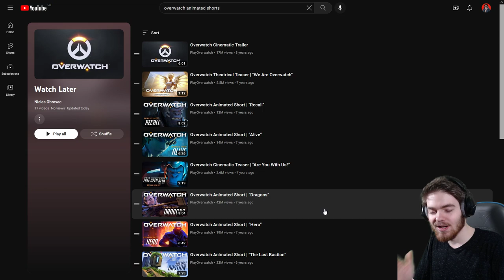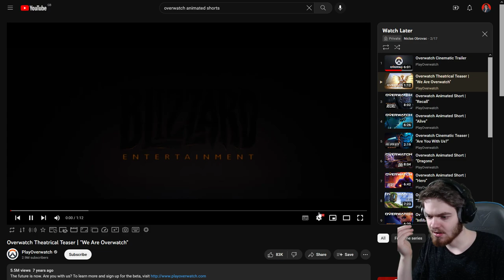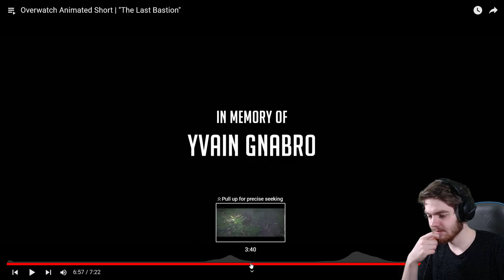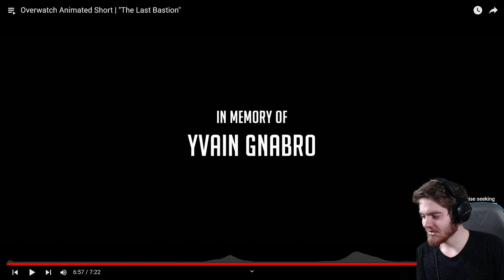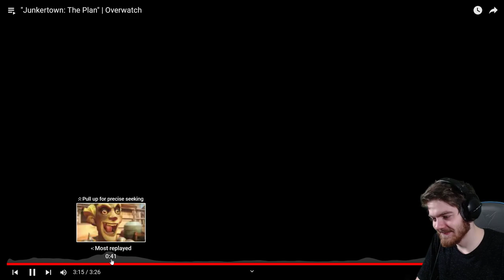ALL OVERWATCH CINEMATICS + ANIMATED SHORTS | New Overwatch Player REACTION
► 00:00 Intro
► 02:08 Overwatch Cinematic Trailer
► 09:15 Overwatch Theatrical Teaser | "We Are Overwatch"
► 11:42 Overwatch Animated Short | "Recall"
► 20:50 Overwatch Animated Short | “Alive”
► 28:40 Overwatch Cinematic Teaser | "Are You With Us?"
► 31:55 Overwatch Animated Short | “Dragons”
► 41:45 Overwatch Animated Short | “Hero”
► 50:25 Overwatch Animated Short | "The Last Bastion"
► 01:00:50 Overwatch Animated Short | "Infiltration"
► 01:08:35 "Junkertown: The Plan" | Overwatch
► 01:13:20 Overwatch Animated Short | "Rise and Shine"
► 01:24:25 Overwatch Animated Short | “Honor and Glory”
► 01:32:45 Overwatch Animated Short | “Shooting Star”
► 01:41:45 Overwatch Animated Short | “Reunion”
► 02:00:25 Overwatch Animated Short | “The Wastelander”
► 02:09:20 Overwatch 2 Animated Short | “Kiriko”